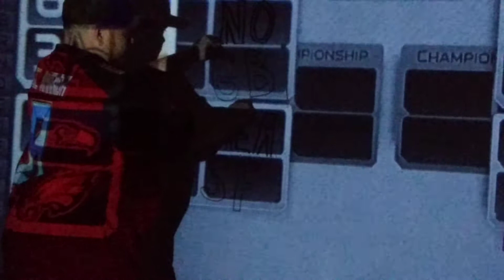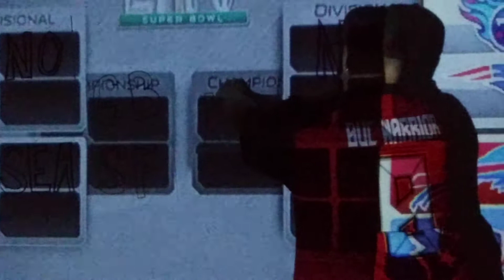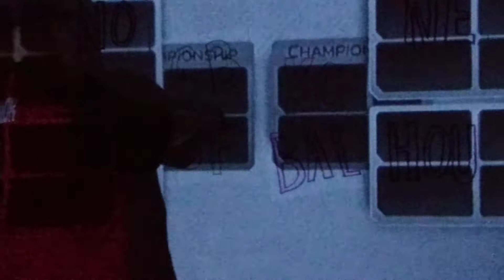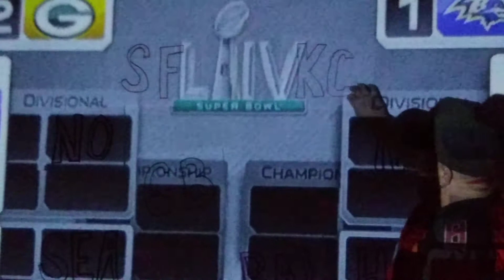Full NFL Play Off Prediction 2020!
BUCS NEW UNIFORMS!!! ???